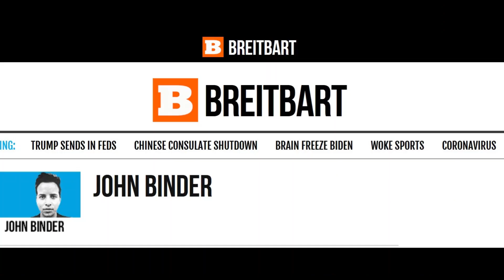Melania Trump Fashion Icon - Return from India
Whether she's strutting the cat walk at Fashion Week in Paris, or, stepping off Air Force One in Washington DC, First Lady Melania Trump knows how to work a runway because she is truly the top fashion icon of our time.

I may rebrand this channel as Melania Trump Fashion Icon since no one on here likes my music videos. Before I deleted it, my Melania Trump Fashion Icon channel on YouTube had over 1000 subscribers.